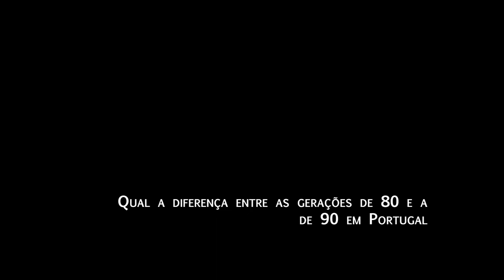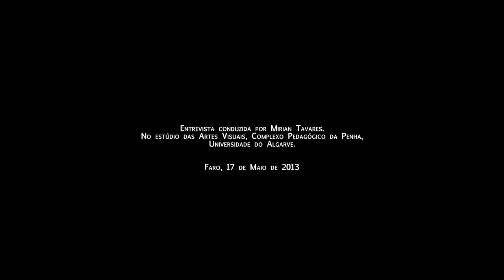CIAC 2013 - Artist Talk Initiative: Pedro Cabral Santo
Pedro Cabral Santo, estudou Pintura e Escultura nas Faculdades de Belas-Artes de Lisboa e Porto, especializando-se nas áreas expressivas afectas à instalação e à vídeo-instalação.
Em paralelo, nos últimos 20 anos, tem vindo a desenvolver as actividades de artista plástico e comissário de exposições, destacando-se os eventos Tilt (Fundação Calouste Gulbenkian, Lisboa), O Pedro e o Lobo (Museu do Neo-realismo, Vila Franca de Xira), Il Communication (com Carlos Roque, Sala do Veado, Lisboa), X-Rated/Autores em Movimento (Galeria ZDB, Lisboa), O Império Contra-Ataca (co-comissariado, Galeria ZDB/Institulo La Capella (MACBA), Lisboa e Barcelona), Espaço 1999 (co-organizador,  Museu de História Natural, Lisboa), Fernando Brito 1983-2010 (Centro Cultural Vila Flor, Guimarães) e Manuel Vieira - CASA (Cordoaria Nacional, Lisboa). Recentemente expôs no Museu do Chiado (2012) a obra Sem Dó, com Ré (homenagem a Sá de Miranda), trabalho incluído nas comemorações dos painéis de São Vicente de Nuno Gonçaves,  realizado em parceria com a artista Lula Pena.
Como membro do Pogo Teatro participou em diversos espectáculos levados à cena pelo Grupo, através da produção de textos, realização cenográfica e também como performer/actor.
Foi também fundador dos projectos artísticos Autores em Movimento (Greenhouse/Jetlag/X-Rated) e featuring (Unlovable). No plano musical, foi membro fundador do projecto musical IK-MUX e, actualmente, coordena o PROJECTO FUZIVEL, música experimental de fusão.